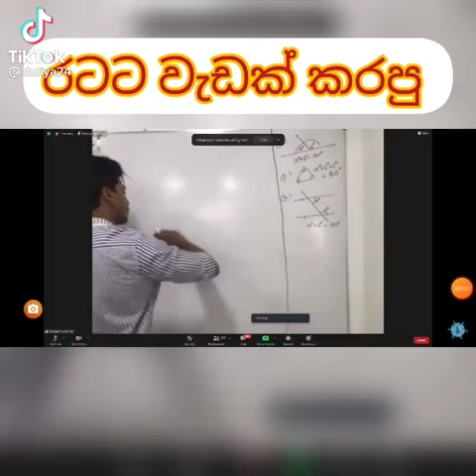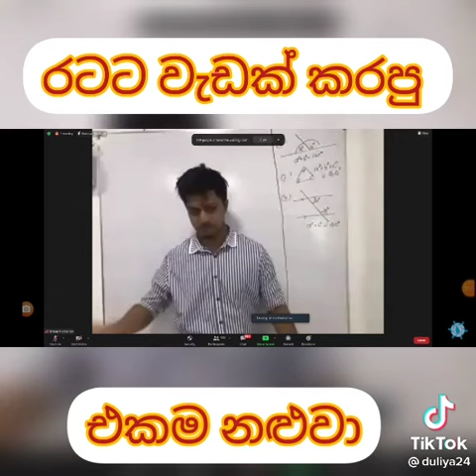රටට වැඩක් කරපු එකම නළුවා please subscribe my channel |vlog with ilmi